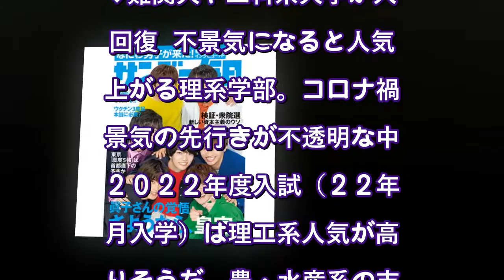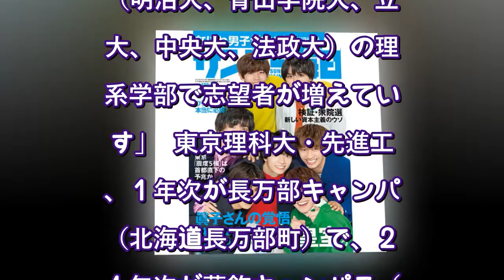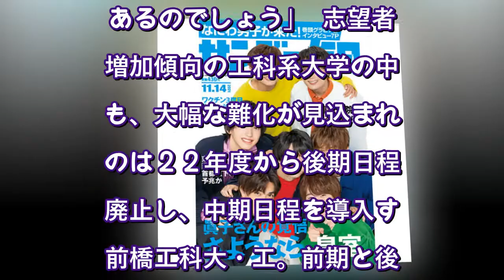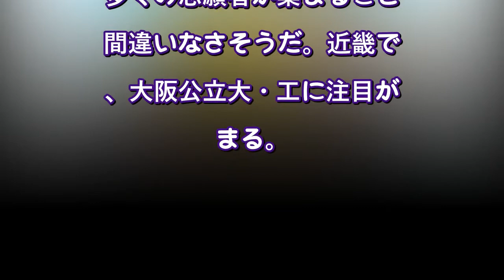2022年入試：国公立・私立280大学４大模試最新難易度・理系編 「コロナ不況」を見据え志望増〈サンデー毎日〉（サンデー毎日×週刊エコノミストOnline） - Yahoo!ニュース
2022年入試：国公立・私立280大学４大模試最新難易度・理系編　「コロナ不況」を見据え志望増〈サンデー毎日〉（サンデー毎日×週刊エコノミストOnline） - Yahoo!ニュース